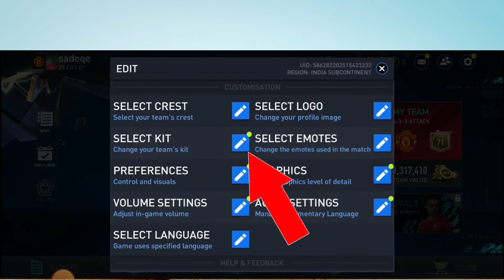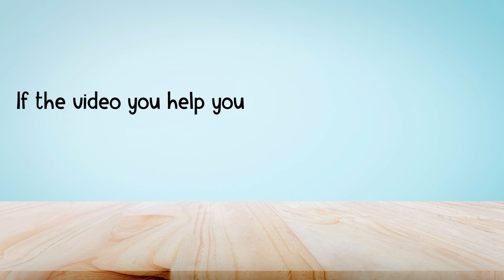How to Change kit in FIFA Football Mobile 2023 | Change clothes in FIFA Football Mobile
In this video, you will learn how to Change the kit on FIFA Football Mobile, After watching this video, you will be able to Change the kit on FIFA Football Mobile.